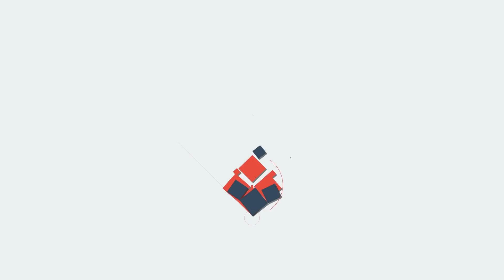എങ്ങനെ കടക്കും ഈ കടമ്പ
"കേന്ദ്ര ഏജൻസികൾ തീർത്ത പത്മവ്യൂഹം
അകപ്പെട്ട് സർക്കാർ
ഇങ്ങനെയൊന്ന് ആദ്യം
ഇത് നിർണ്ണായകം"